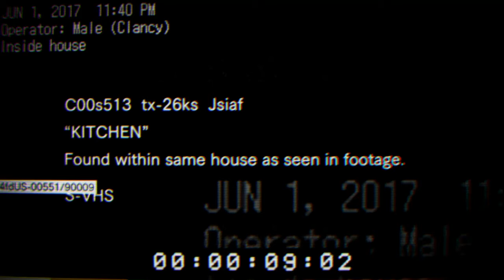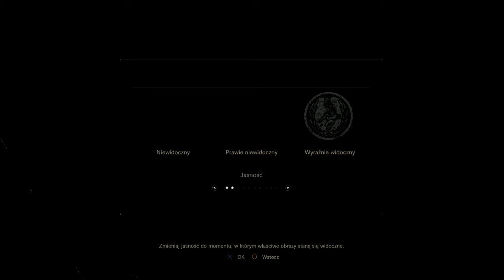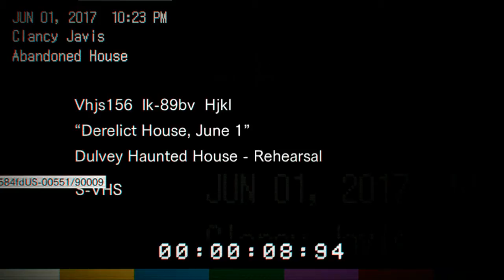RESIDENT EVIL 7 DEMO PS4 [POL] KILLERMISIEK POSRANY ZE STRACHU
Czytaj dalej ⇓⇓⇓⇓⇓⇓⇓⇓⇓⇓⇓
Hej zapraszam wszystkich fanów GIER Playstation4 oraz PC na mój kanal YT oraz LIVE na Hitboxie
Będę wam pokazywał  gry w które aktualnie gram, jeżeli będzie funkja multi,  możemy pograć  razem.

Na profilu Facebooka jesteście wszyscy mili widziani będziecie na nim widywać dziennie między innymi:

NOWINKI ORAZ GAMEPLAYE Z MOICH SESJI GIER
oraz wszystkie newsy związane z grą GTAV

Zaglądajcie także na kanały YouTube i zostawcie LAJKA oraz SUBA.

Krytyka jest zawsze mile widziana tylko wtedy mogę się perfekcjonować.
Pozdrawiam
KillerMisiek